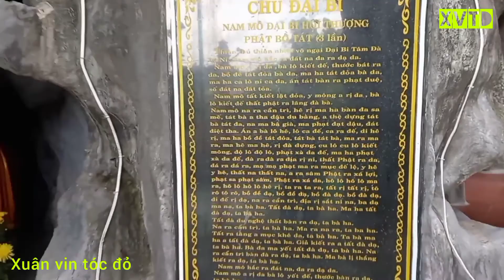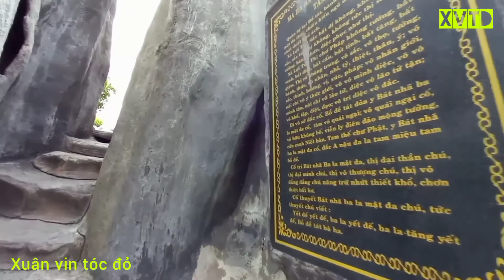Chùa Từ Phong. Cần Giuộc Long an Ấp 1 xã long an Huyện Cần Giuộc Tỉnh Long an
chùa từ phong